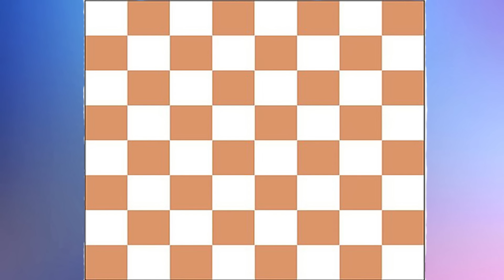skibidi toilet tournament Team TV Man vs Team Doctor skibidi toilet on chess board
The Skibidi toilet tournament on the chessboard is a tournament of characters in the skibidi toilet including cameraman, tvman, sperkerman, doctor skibidi... these characters will transform into chess pieces such as: King, queen , net, knight, rook, pawn and then the characters will have moves like the pieces on the chessboard that the character incarnates. After making moves on the chessboard, the characters will fight each other.
If that move is won by the incarnated character on the chessboard, then when fighting, they will be able to attack 3 times first and the opponent will stand still to be hit 3 times, then the two sides will fight each other as normal. Therefore, it is possible that on the chessboard there is a winning move, but when fighting and the weak avatar loses, on the chessboard that move would have been to win the opponent's move, but because the avatar loses, it will be countered. Therefore, the skibidi toilet tournament on the chessboard will have slightly different rules than normal chess rules. Hope you all watch the match progress.
As you can see in the video, we can see that Skibidi Toilet is a very visible regular toilet with a head protruding from it and sings the song "Skibidi Toilet" with the music "Dom Dom Yes" in the background. Yes" by Biser King. It looks quite "senseless", right? However, this series is extremely attractive and is considered a form of comedy and horror entertainment film that attracts billions of views on YouTube. We will learn about Skibidi Toilet slowly.
Skibidi Toilet developed by DaFuq? Boom! On Youtube, and as I described it, it's just a head in the toilet with the song Skibidi Toilet. However, gradually, it was "upgraded" and developed.

It is considered a comedy, horror series about the battle of Skibidi Toilet - who is gradually invading and controlling the Earth, and CameraHead (TV Cameramen) - which is said to be a species created by humans to fight Skibidi. Toilets.
Many people say that Skibidi Toilet looks very senseless and nonsense, they don't understand how it can have so many views. I thought so too at first, but after watching the Skibidi Toilet episodes, I felt it was really interesting. Talking about why Skibi Toilet is viral, I have the following reasons:

Firstly, its melody is very catchy. The music mix is extremely familiar and catchy with an easy-to-remember beat and the lyrics are not too difficult, which makes Skibidi Toilet easily "stick" in people's minds.

The second is the "inanimate" image. As you can see, usually things that are senseless, silly, and silly are very popular, that's why Skibidi Toilet is getting more and more "hot".

Third is the plot. I think this is the part that is attracting a lot of people. To be honest, the first videos of Skibidi Toilet looked very stupid, but gradually, its creator invested a lot more in the plot, making it more attractive and well-rounded. In some ways, it is quite similar to the motif of old superhero movies: Monsters invade the earth and superheroes fight monsters to save everyone. And here, there is a hypothesis that Skibidi Toilet and monsters, and the faction of people with TVs, speakers, and camcorders are a group of people protecting humans. And perhaps, in the Skibidi Toilet series, we have two groups of monsters fighting each other.
In this video we held a tournament in toilet skibidi to find the strongest sikibidi. Please watch the video to know the strongest skibidi.